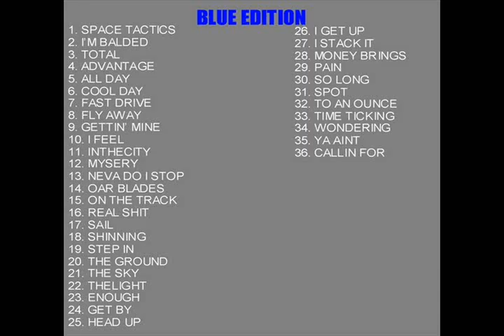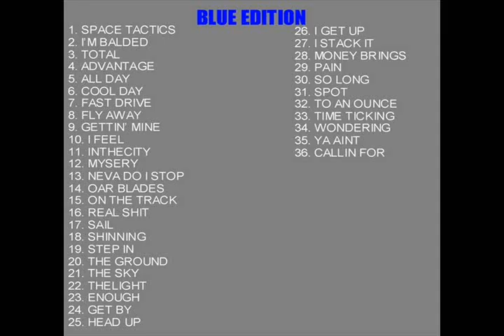Deem Melly - Inthecity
Deem Melly - Inthecity "The Leak Mixtape 3 (Blue Edition)"